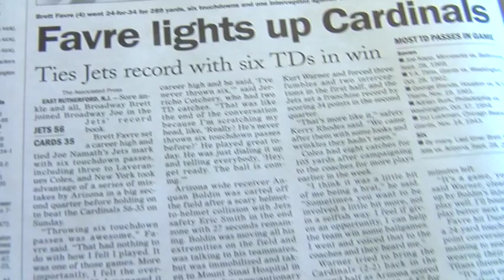Marist Pre-College: Sports Communication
Marist College offers pre-college programs for high school students every summer in a wide variety of subjects, including Sports Communication.  Spend 2 exciting, fun filled weeks on the campus located on the beautiful Hudson River while earning 3 college credits.